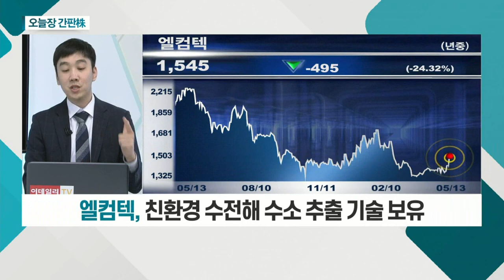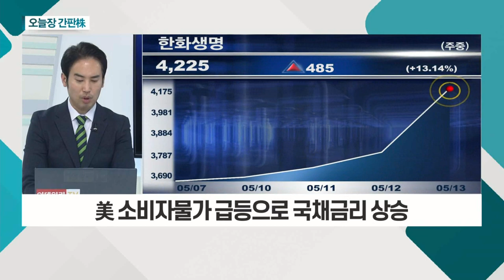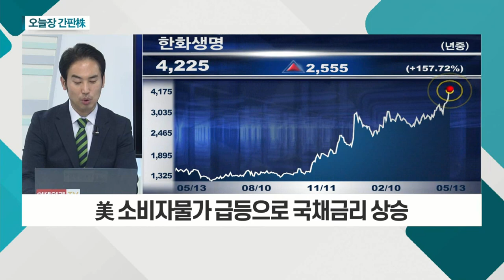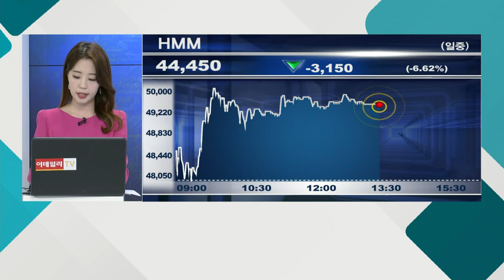한화생명... 美 소비자물가 급등으로 국채금리 상승 / 엘컴텍... 친환경 수전해 수소 추출 기술 보유_오늘장 간판주 (20210513)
- 1분기 순이익 전년비 300% 성장
- 변액보증준비금 환입… 이차이익 큰 폭 개선
- 美 소비자물가 급등으로 국채금리 상승

엘컴텍(037950)
- 광산 개발 사업 영위
- 친환경 수전해 수소 추출 기술 보유
- 안전자산 금 관련주로 분류